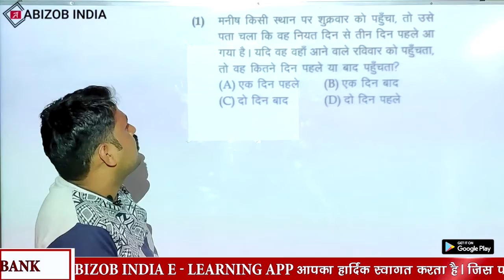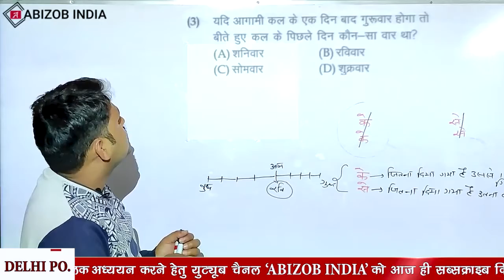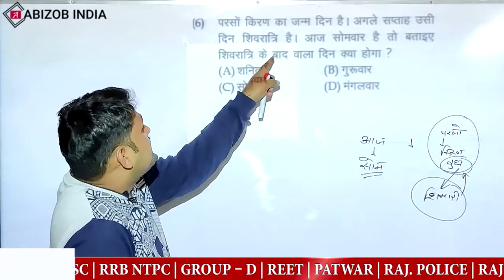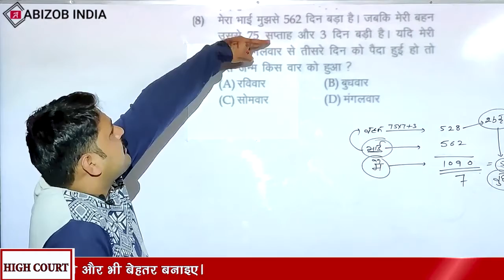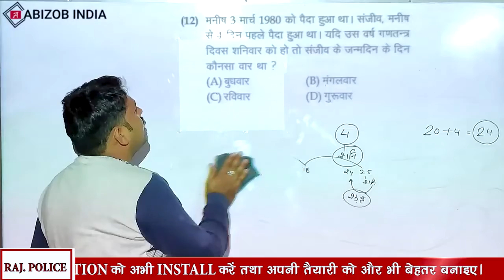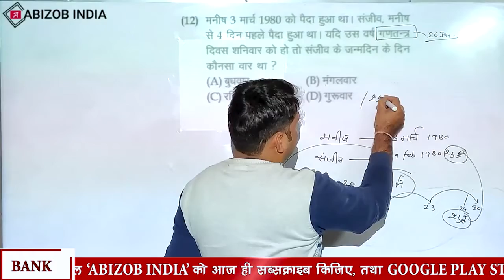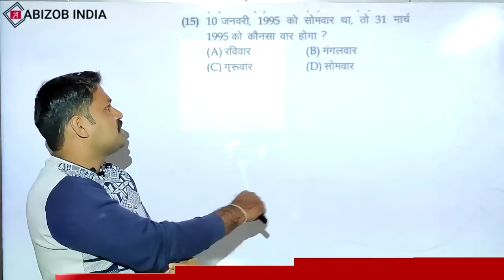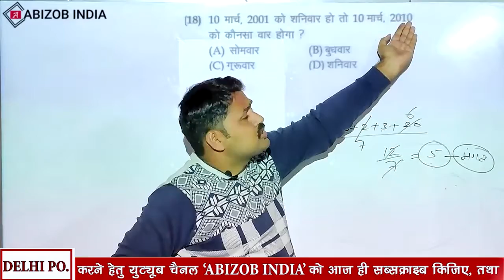Reasoning कैलेंडर Class 7 By Rahul Sharma Sir for all exams